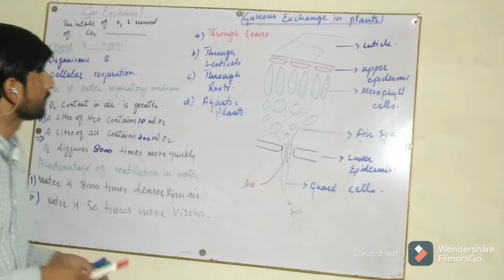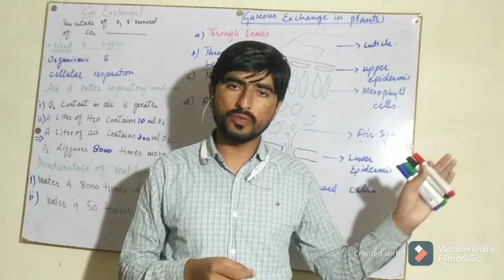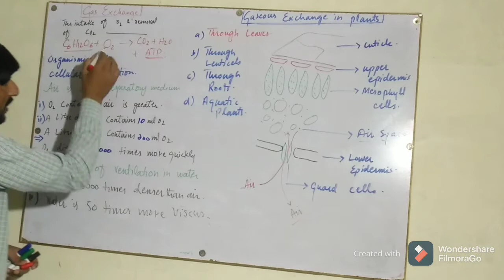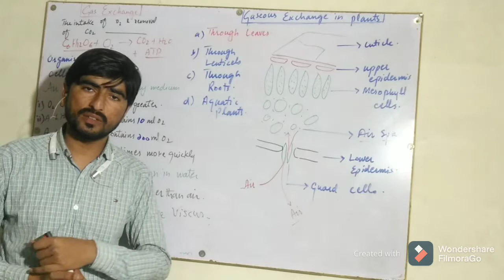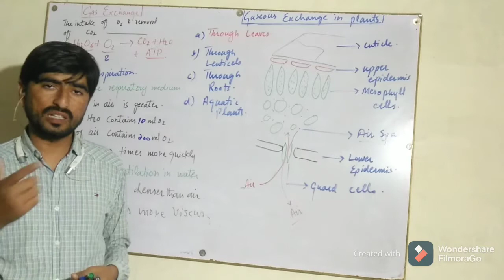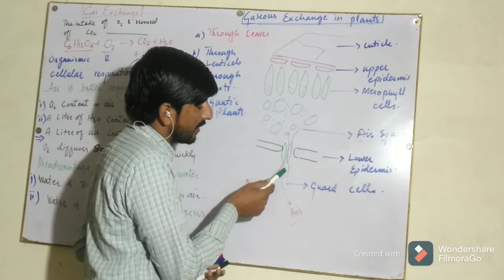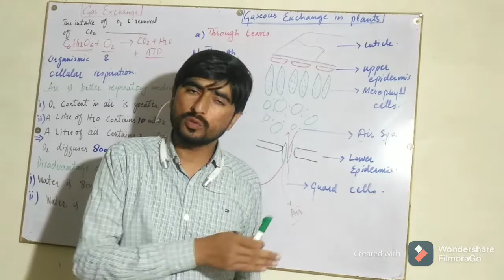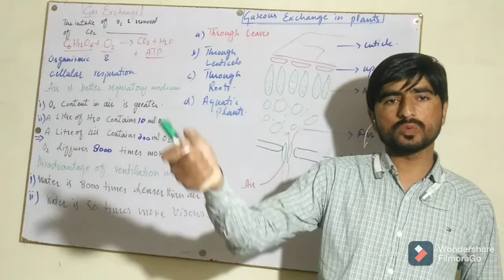Gaseous exchange in plants || Advantages & disadvantages of gas exchange in water and air||chp13 1L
This lecture contains a detailed explanation about gas exchange in animals and plants generally and advantages and disadvantages of gas exchange 💱 in water and air
chap no 13 1st lecture